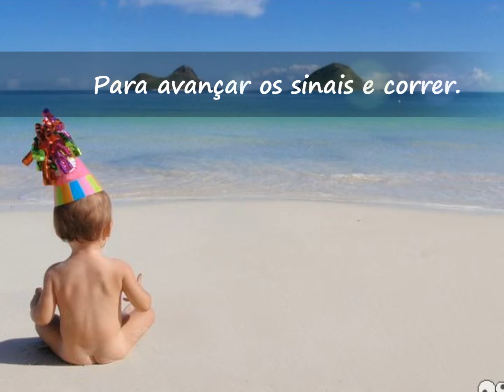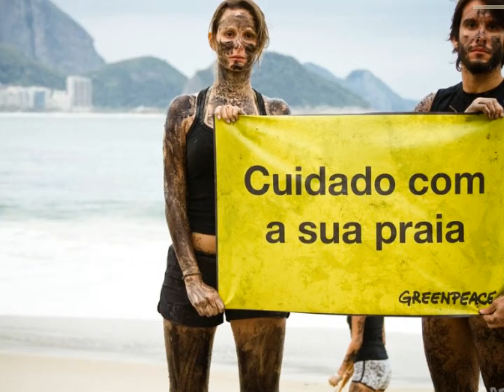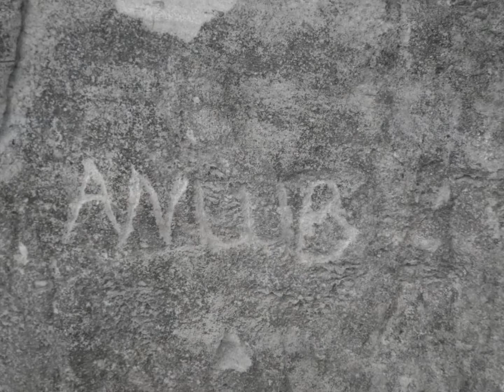Descontraído, "Descontratudo" (Andre Anlub®)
Descontraído, "Descontratudo"

Ele leva uma vida moderna... Na praia o dia todo
Era o costumeiro
Na infância queria ser motorista de ambulância... Para avançar os sinais e correr
Andar na contramão.

Cresceu... Virou fiscal da natureza
Pensando que não seria lassidão.

Mas muito trabalho tinha que ser feito
A natureza estava à beira de morrer.

Nesse segundo de descontraído passou para "descontratudo"
Um acriançado absurdo!
Virou vegetariano nato
A natureza era seu mundo.

E assim continua levando sua vida... Querendo salvá-la
Comprando briga.

A "paz verde" se uniu - foi quando descobriu
Cansou de querer ser um homem moderno... Em um mundo imundo.
Pediu demissão e foi trabalhar em uma usina nuclear.

André Anlub

André Anlub - Poeteideser® - Pena & Pincel®